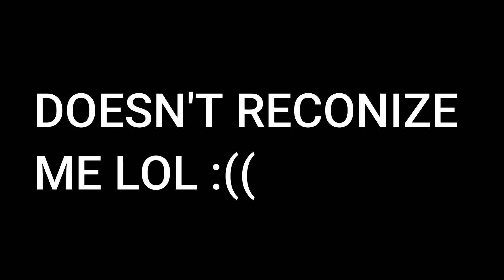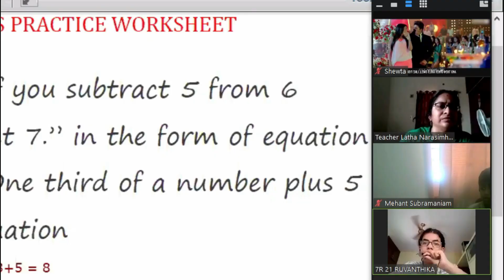Joining my Subscriber Zoom class.......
Roblox Username- notiamfizzy
I upload Arsenal video everyday, Basically One video and Clip per day if am not busy.